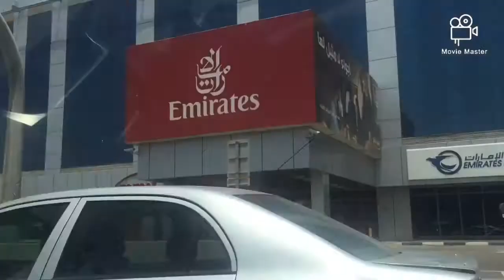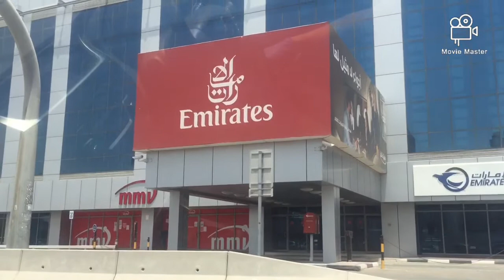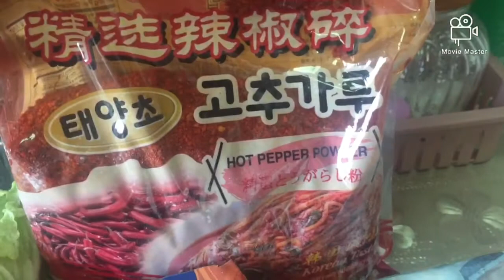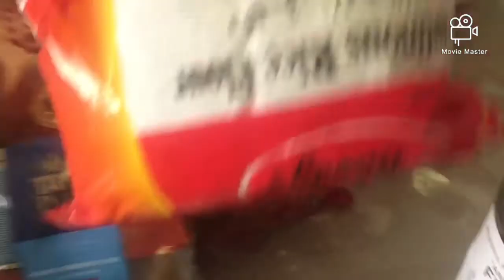Samahan nyo Po Kaming Bibili nang Gagawin Natin Kimchi.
Korean Dish#Kimchi